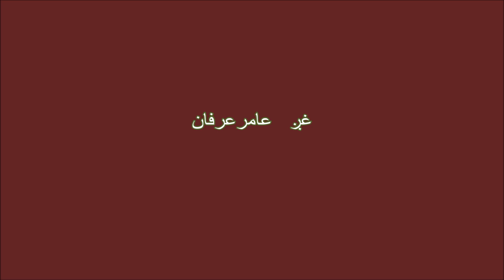Ishqa Zrah May Sta Pa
Leek Autar Apriday